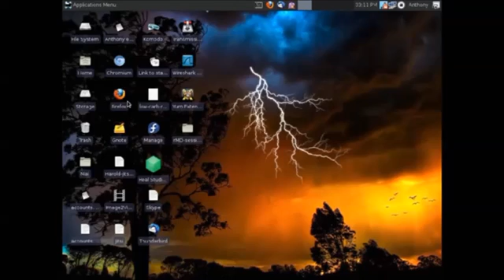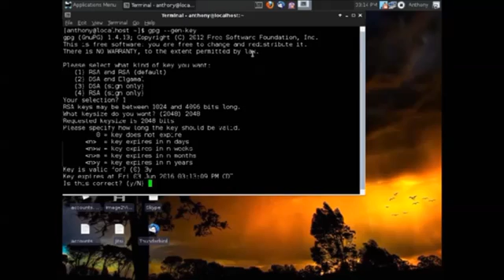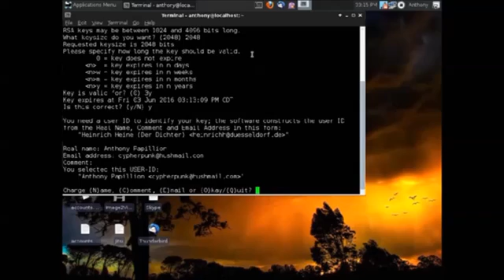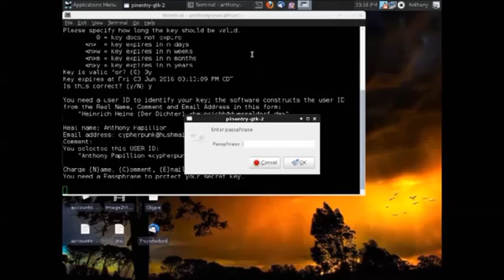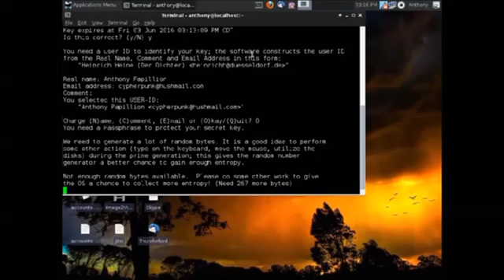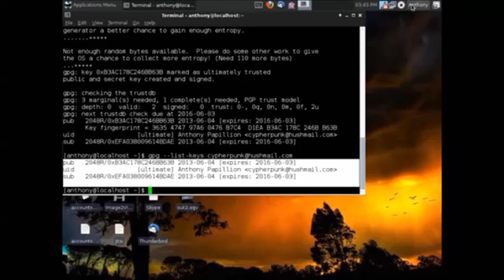how to create PGP key